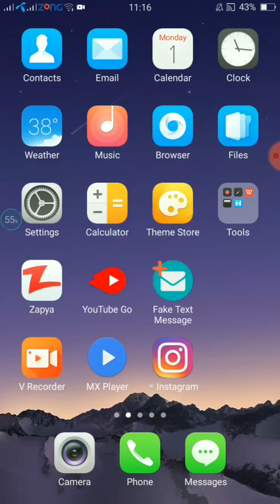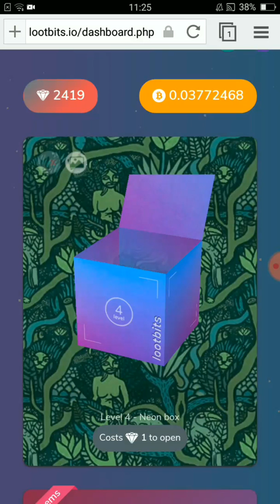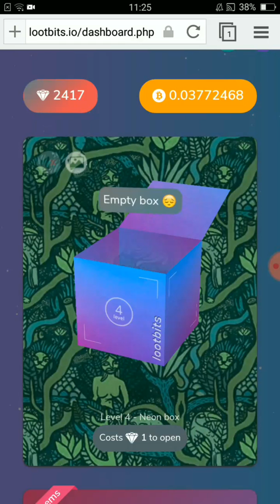Lootbits Withdraw Proof | Lootbits paynent | bitoke | bitsdaq | Lootbits.io 2019